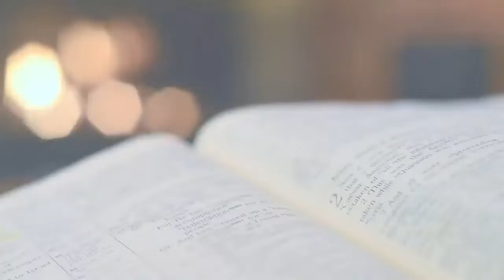Seeking Revival - Day 10